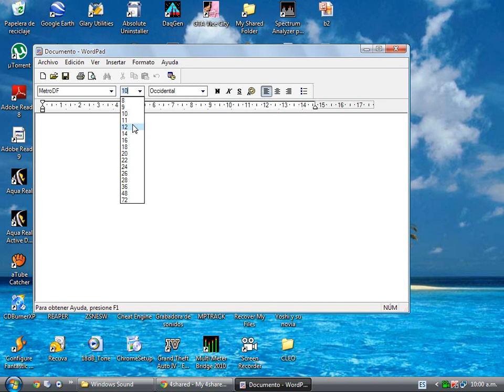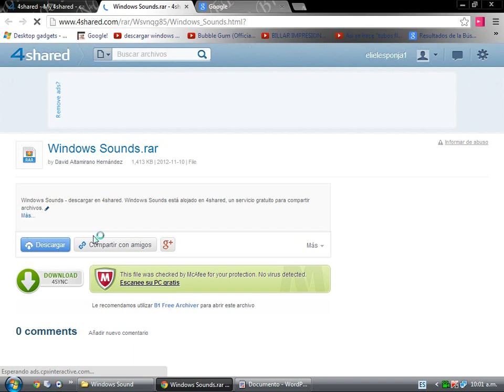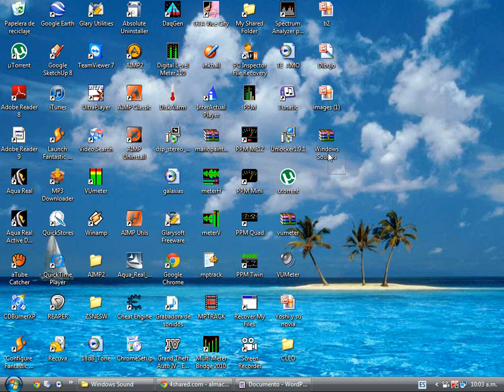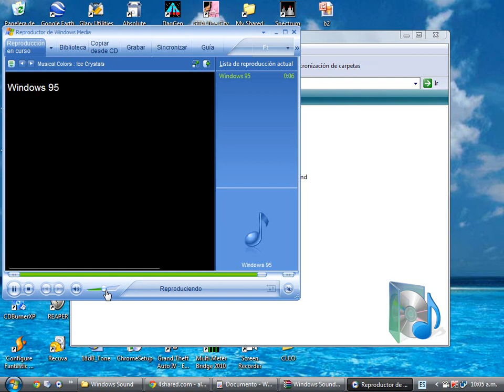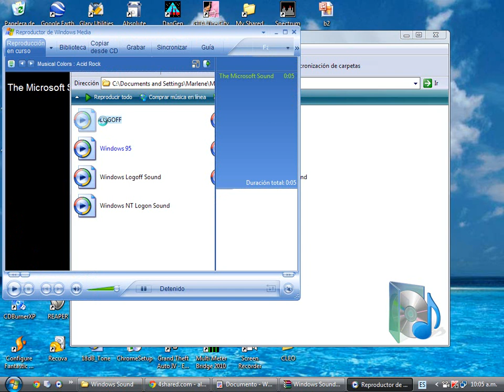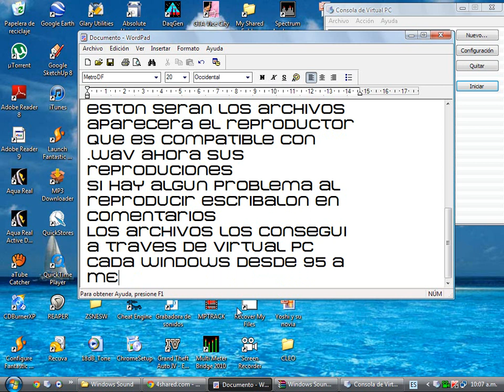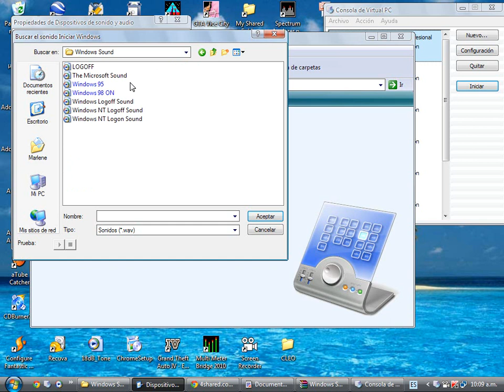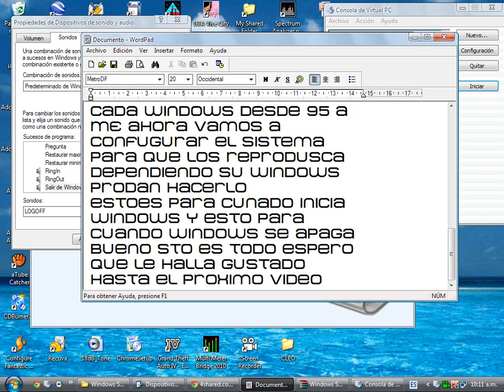Como poner sonidos de Inicio y apagado de Windows 95 a Windows ME